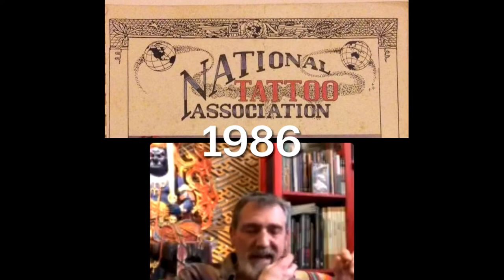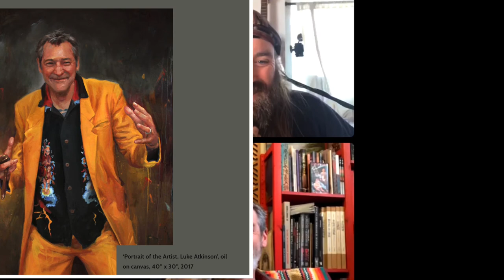Luke Atkinson interview part 2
Luke Atkinson talks about tattoo conventions through the decades, world travel, Russian bike gangs and more.